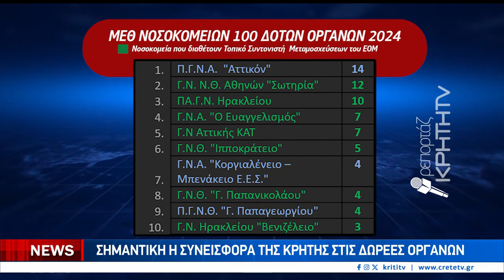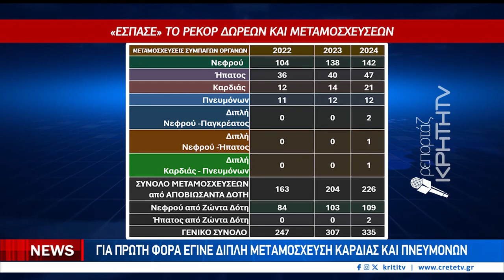Ρεκόρ μεταμοσχεύσεων στην Ελλάδα